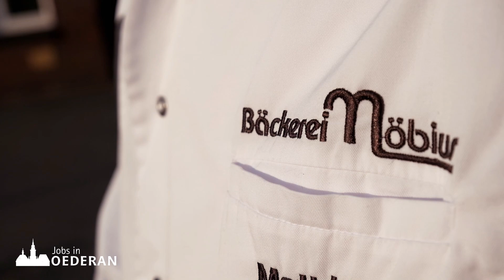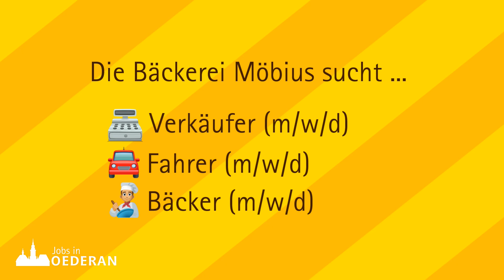Bäckerei Möbius GmbH & Co. KG - Jobs in Oederan #1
Es gibt zahlreiche attraktive Arbeitgeber im mittelsächsischen Oederan - etwa die Bäckerei Möbius. Die Bäckerei betreibt sachsenweit mehr als 50 Filialen. Dabei legt sie großen Wert auf die handwerklichen Grundlagen ihrer Branche. Das Unternehmen bietet freie Stellen u.a. für Bäckerinnen und Bäcker, Kraftfahrerinnen und Kraftfahrer, Verkäuferinnen und Verkäufer.
Die Reihe "Jobs in Oederan" ist eine gemeinschaftliche Initiative des Stadtmarketing Oederan e.V. mit der Stadtverwaltung Oederan und örtlichen Unternehmen.
Mehr Informationen zu den Projekten des Stadtmarketing Oederan e.V. gibt es